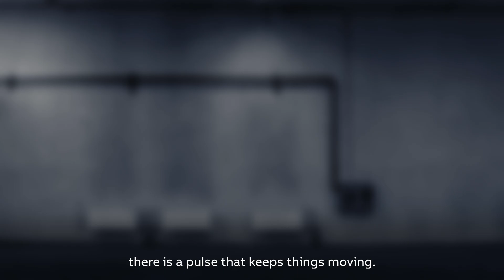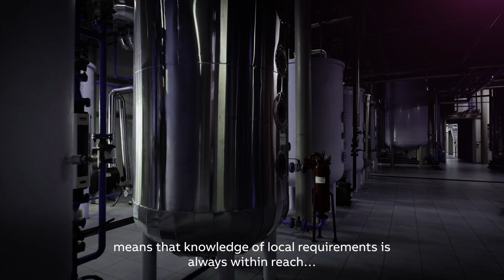ABB General performance motors: The beating heart of industries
In every industry there is a pulse that keeps things moving, and at the heart are ABB motors. ABB’s General performance motors deliver the strength and endurance required to consistently outperform every single day. With ABB our standard is more than a standard. We set productivity benchmarks, redefining quality, reliability and durability. At ABB, we call this “Engineered to Outrun”.